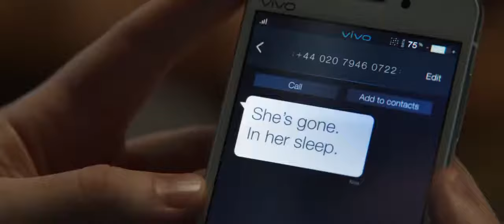Discusión de los vengadores por los acuerdos de Sokovia | Español Latino HD